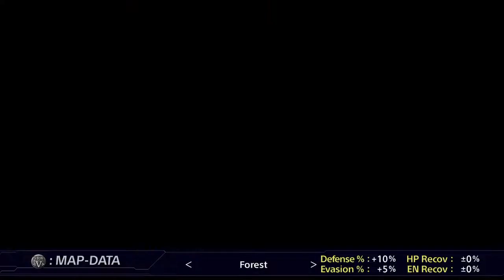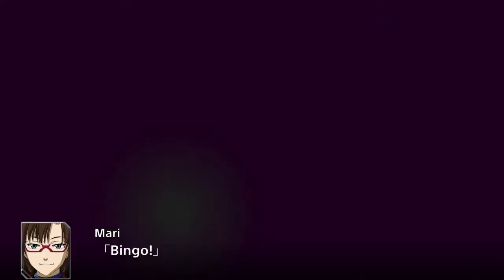Super Robot Wars V Evangelion Secret Stage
Time to fight more Angels and OG units except all of their stats are super low so they prove to be no challenge. Eva-13 is pretty cool though and I managed to ace Kamille. Need to work on Amuro now.